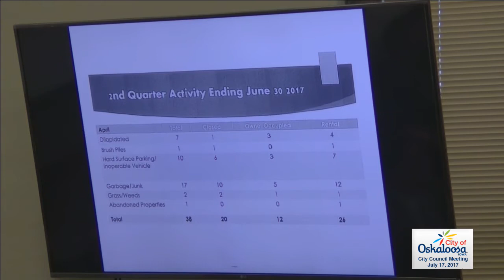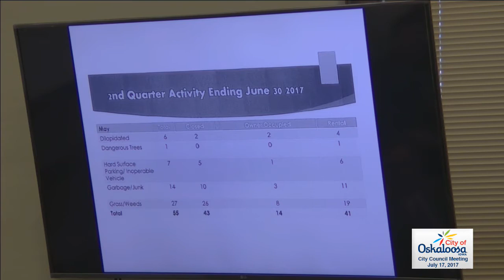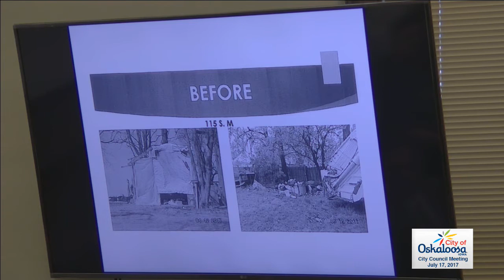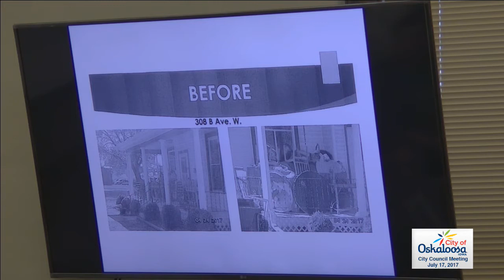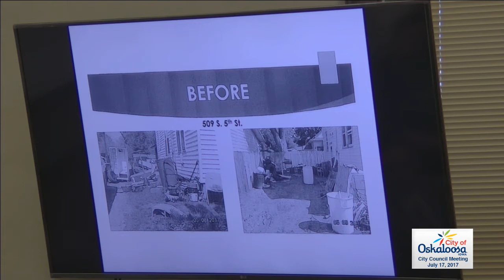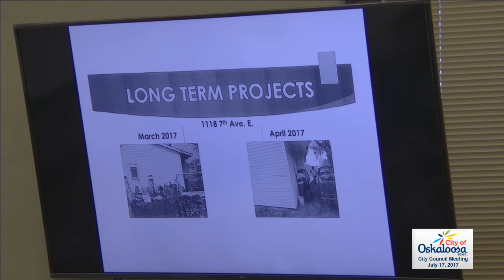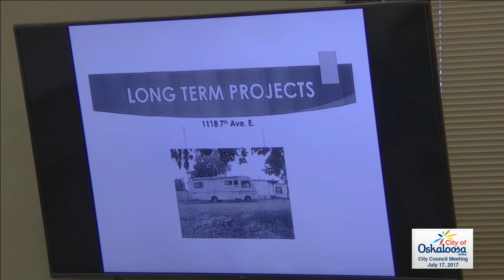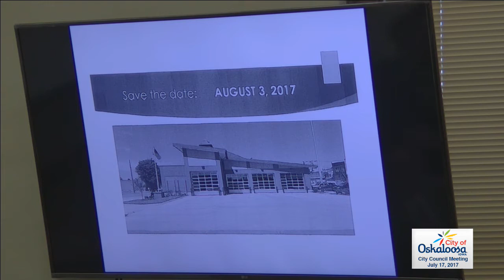Oskaloosa City Council Meeting for July 17, 2017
The Oskaloosa City Council meeting for July 17, 2017 is recorded by the Communication Research Institute of William Penn University.